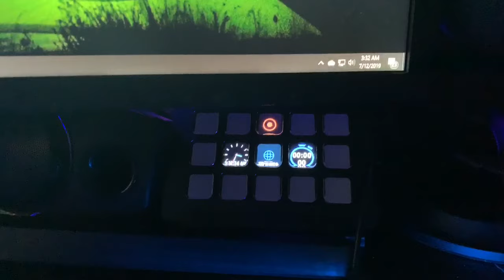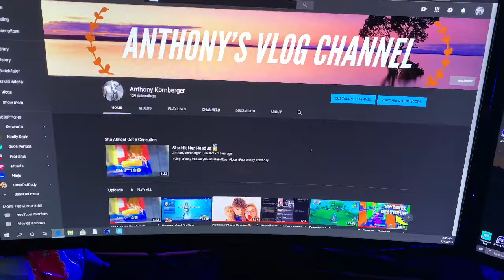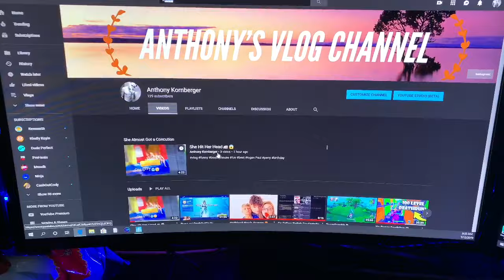My Edit And Gaming Setup!🥶🥵